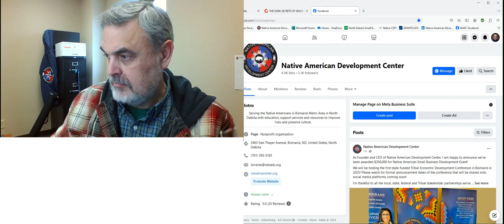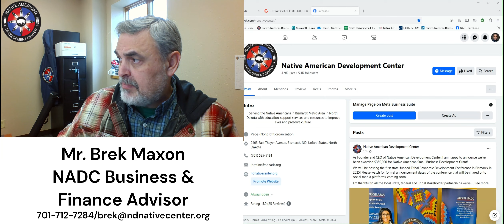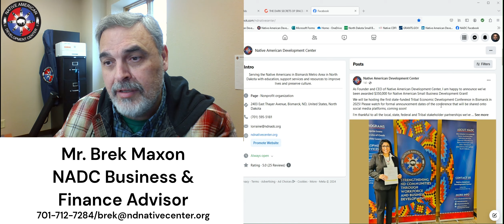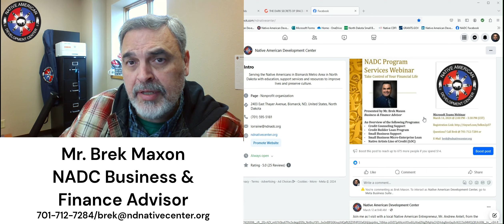NADC RECAP MARCH 20 2024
NADC Recap March 2024
Hello Everyone! This is just a quick video briefly discussing NADC programs and the recent goings-on here at the center.  We are here to support our Bismarck-Mandan Native American Community.

Mr. Brek Maxon, NADC Business & Finance Advisor